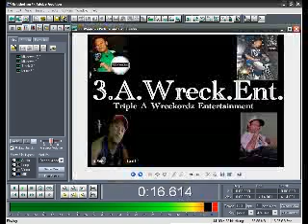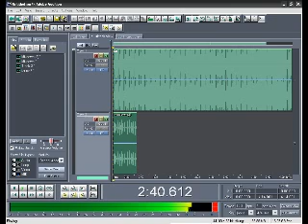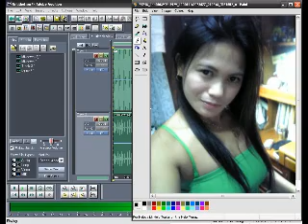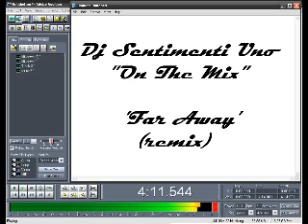Far Away (remix) - Dj Sentimenti Uno